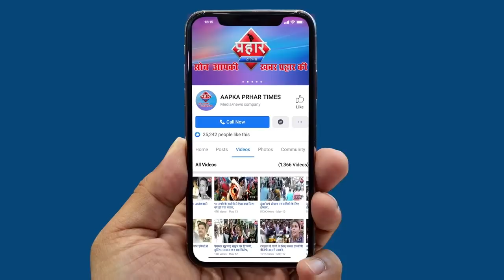आखिर मुम्ब्रा में एक ब्यक्ति की मौत कैसे हुई ||Aapka Prahar Times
कोरोना मरीज मिलने के बाद दो ईमारत सील
दो ईमारत के लोगो को होम कोरोटाइने किया गया
ईमारत के ५०० मीटर के दायरे में जाने की अनुमति